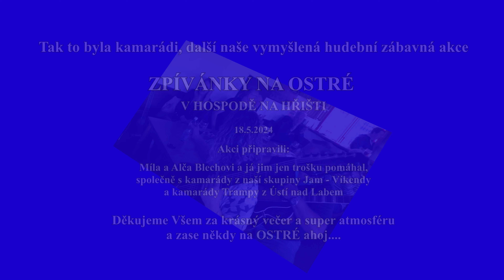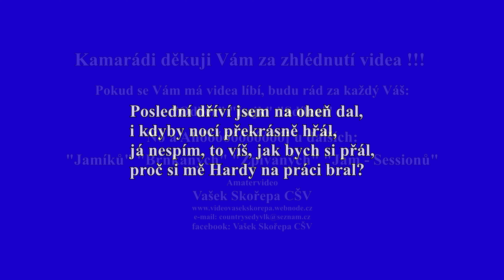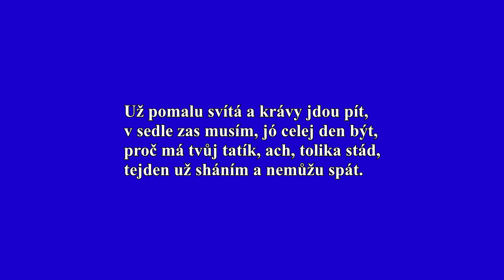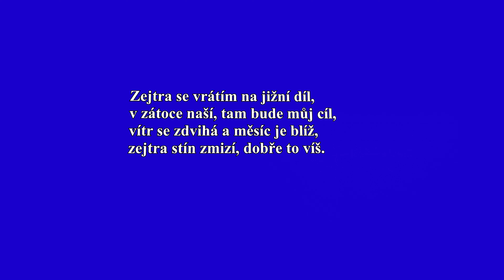Výběr Trampských 🎸 "Zpívánky" na Ostré 18.5.2024 🍺V hospodě Na Hřišti 🏈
Ahoj. Jsme hudební🪘zábavný 🤡 kanál Country Trampské Folkové co máte rádi 🎸🪕🎻🎥
Krátký výběr trampských písní z akce "PRVNÍ TRAMPSKÉ ZPÍVÁNKY " NA OSTRÉ V HOSPODĚ NA HŘIŠTI. Jen tak jsme si vymysleli malinkou akci do které bohužel zasahovalo i MS Světa v v hokeji a zápas Sparty Praha tak se kloubili dvě akce ve stejný den na jednom místě. 🍺🎸🎸
Písničky zpívá a hraje kamarád Petr (Freďák) Melich a kamarádi
KYTARA, BANJO, HOUSLE,  BASKATARA, UKULELE, ZPÍVANÁ,  BRNKANÁ, JAMSESSION na POHODU. HUDEBNÍ JAM - VÍKENDY
Jam - Víkendy - Country Víkendové "SOUKROMÉ AKCE", které pořádám POUZE !!! Pro členy "NAŠÍ" hudební zábavné skupiny JAM - VÍKENDY ! PRO NIKOHO JINÉHO ! Občas si ale pozvu i další kamarády muzikanti, kteří si s námi přijedou zahrát a zazpívat
ZPÍVANÉ V AUTOKEMPECH ČR. Akce. které pořádám pro VEŘEJNOST !
Facebook: Amatervideo  Vašek Skořepa CŠV